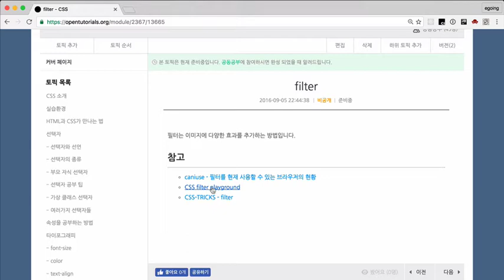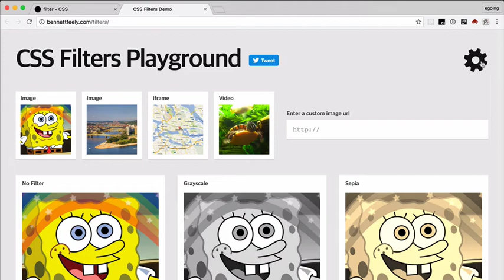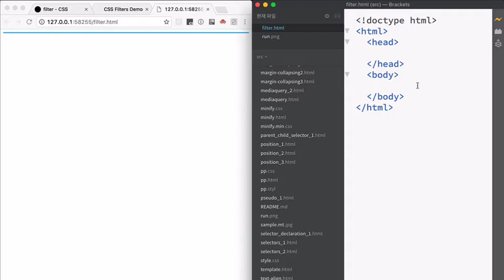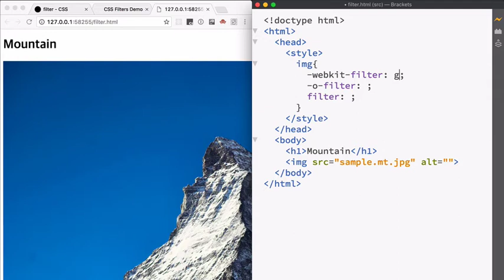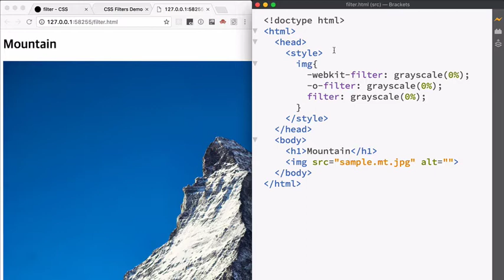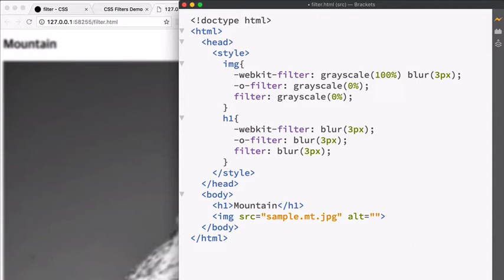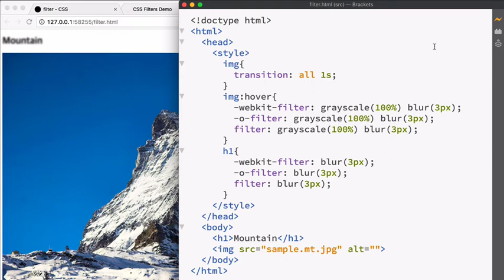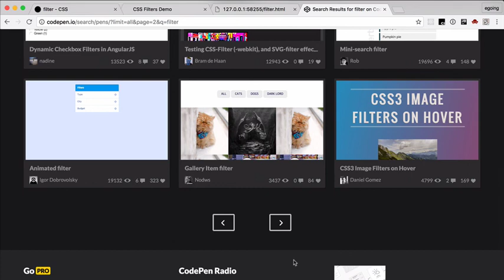CSS 수업 - filter